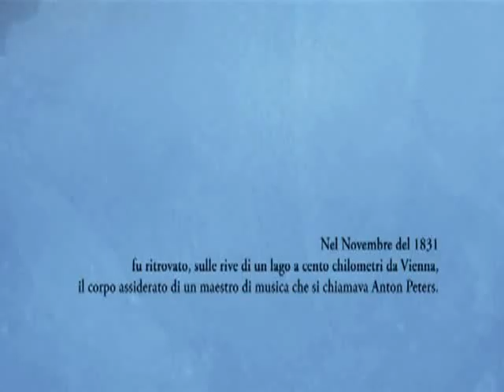Lezione 21.wmv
Lezione 21 di Alessandro Baricco con Noah Taylor, John Hurt, Leonor Watling, Clive Russell, Tim Barlow, Natalia Tena, Rasmus Hardiker, Phyllida Law, Matthew T. Reynolds, Clive Riche, Franco Pistoni. Come nacque la Nona sinfonia, e cosa successe la sera che per la prima volta Beethoven la presentò al pubblico viennese? Lo racconta il geniale professor Mondrian Kilroy, in una lezione indimenticabile che diventa viaggio fantastico nel passato e riflessione sapiente sulla vecchiaia, sull'amore e sulla bellezza.